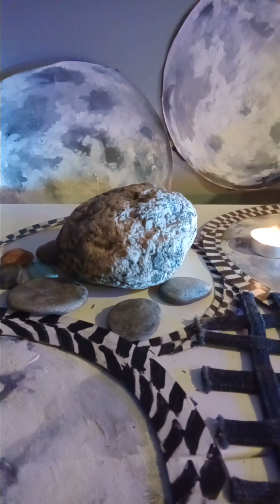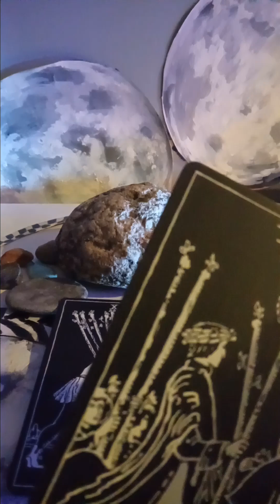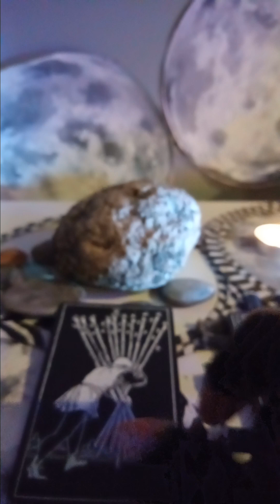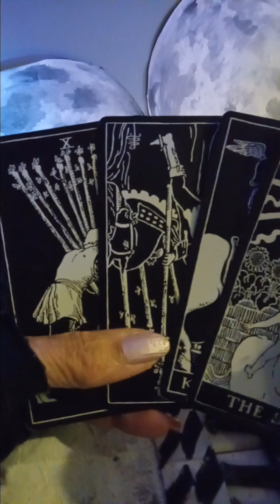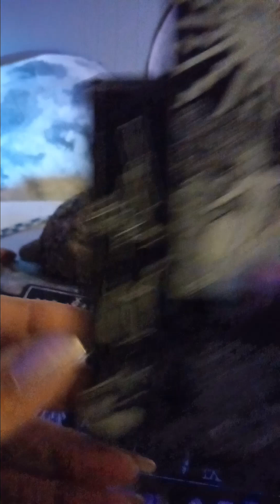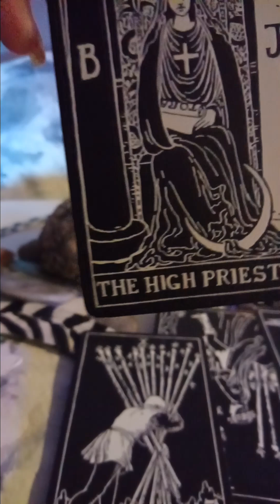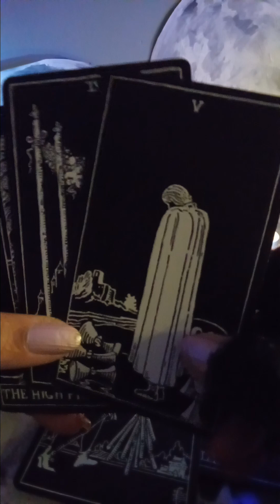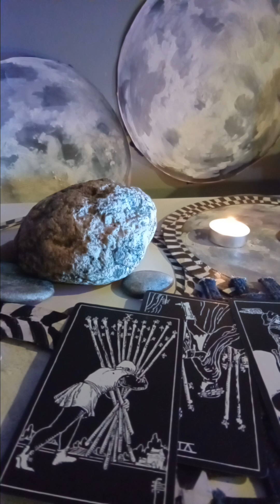P Diddy / Sean Combs, a Walking Dead Man? Celebrity Tarot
P Diddy AKA puffy daddy, is he hiding his evidence/ blackmail materials? Is that why he is still alive?  Is this the loudest secret out there?

Mystic Moons is an intuitive Renaissance hub with Creative Energy Work & Readings.

Hi Everyone!

Blessings 💕